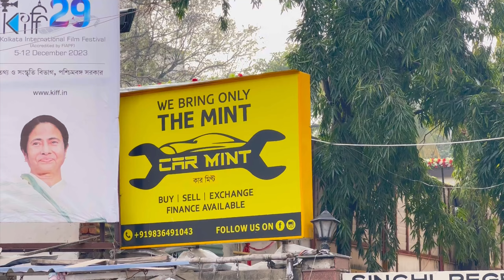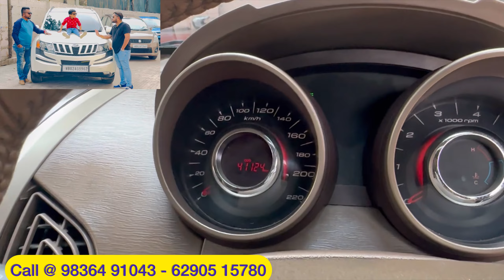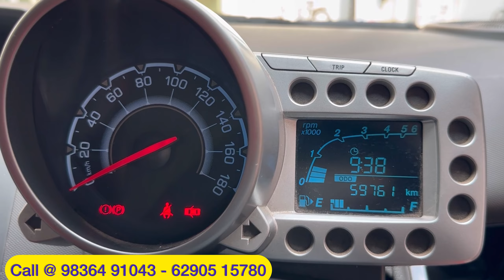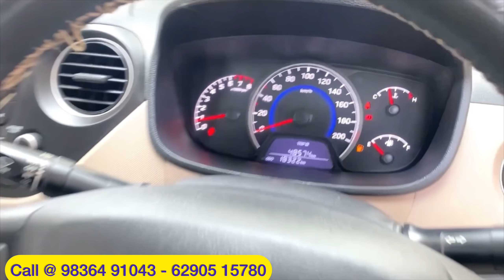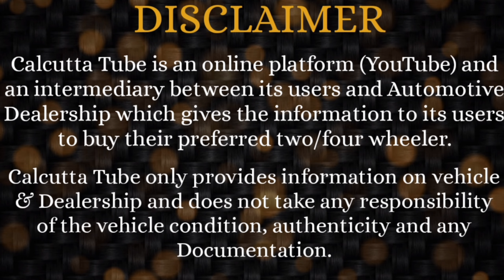CAR MINT: Pre-Owned Used Cars | XUV500-Ertiga-Brezza-Swift-i20-Amaze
Car Mint (Pre-owned Used Car Dealership in South Kolkata Gariahat)
48/1A, Gariahat Road, Kolkata 700 019
Opposite MP Jewellers GARIAHAT. Beside P.C. Chandra Jewellers